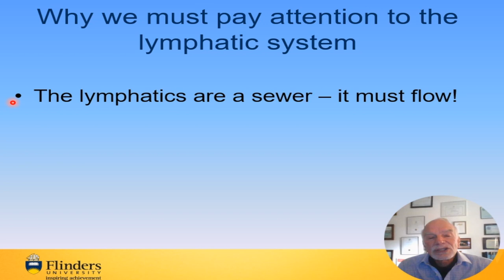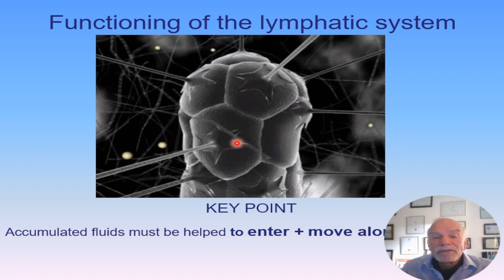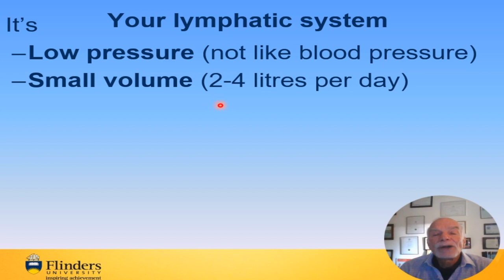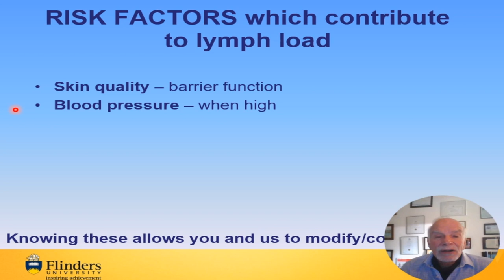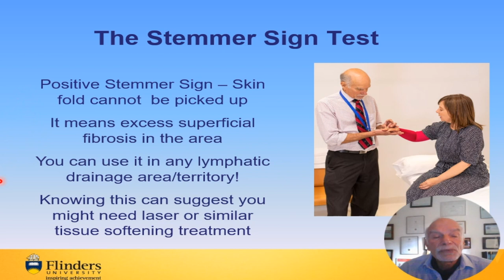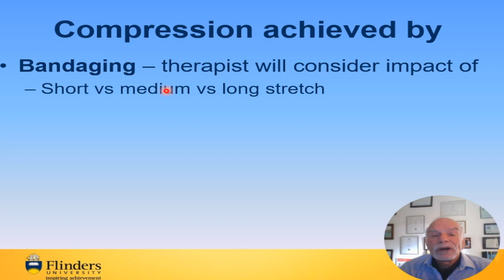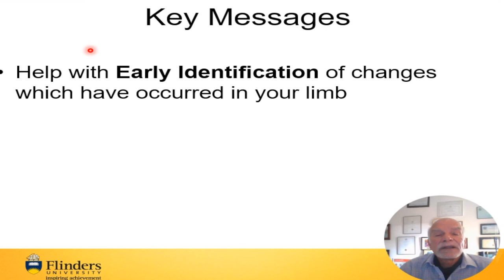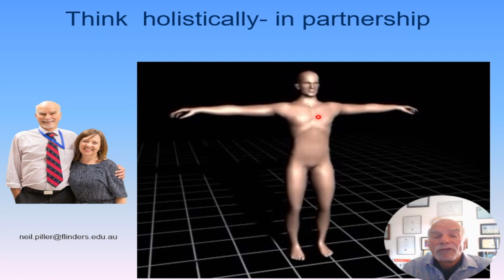Understanding the lymphatic system- Dr Neil Piller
Understanding the lymphatic system by Dr Neil Piller for the Information Forum in Karratha, WA in June 2023